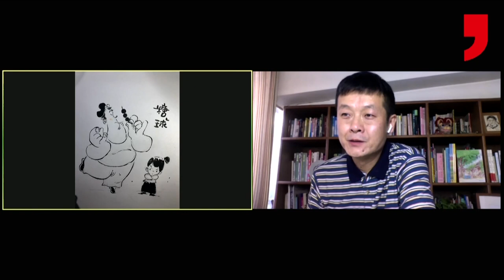Nie Jun: My Beijing: Four stories of everyday wonder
Die kleine Yu'er ist körperlich eingeschränkt, doch mit der Unterstützung ihres liebevollen und engagierten Großvaters erlebt sie täglich neue wundersame Abenteuer in ihrer Nachbarschaft in Beijing. In vier herzerwärmenden Geschichten erzählt diese in zarten Aquarellen illustrierte Graphic Novel von der Kraft familiärer Liebe, aber auch von der wundersamen Magie der Phantasie und des Träumens. "Wunderlich und süß" [Kirkus Review]

Moderiert von Shelly Kupferberg.
Gedolmetscht von Leonie Weidel.
Gesprochen von Regina Gisbertz.